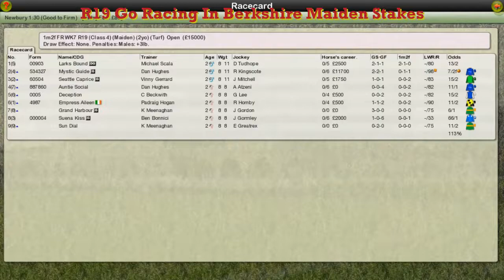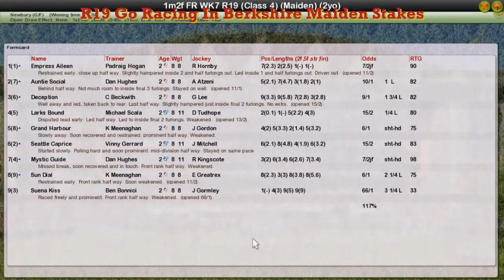FR WK7 R19 Go Racing In Berkshire Maiden Stakes